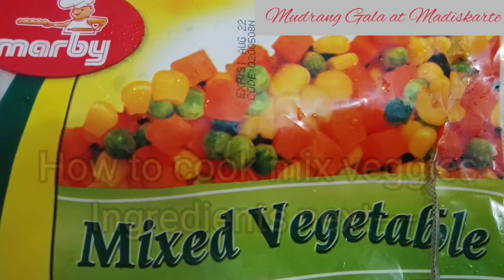Creamy Mixed Veggies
This recipe is easy to cook good for side dish, diet meal try this to satisfied your craving.